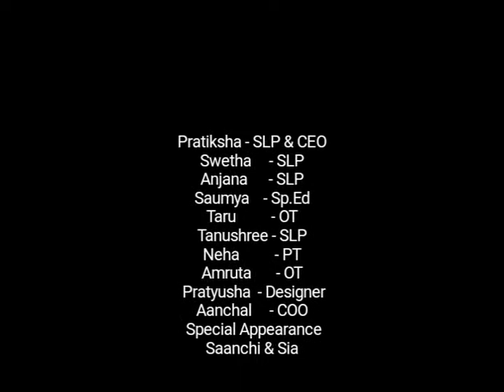GO BLUE FOR AUTISM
This Video has been made by Team 1SpecialPlace to raise awareness for Autism and to celebrate Autism Awareness Month - in April 2017.
Join for us our Speech Hour on Autism Awareness by becoming a member